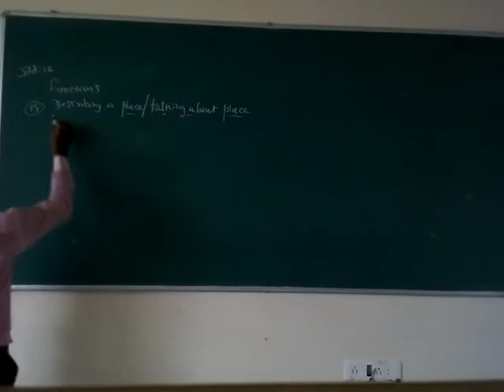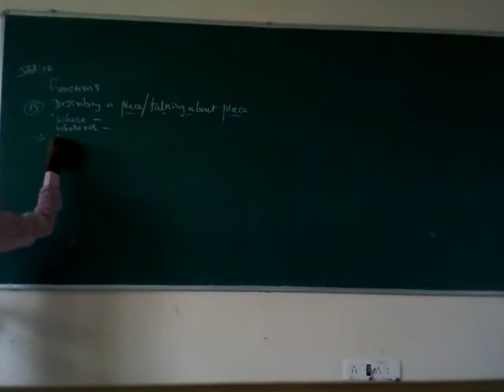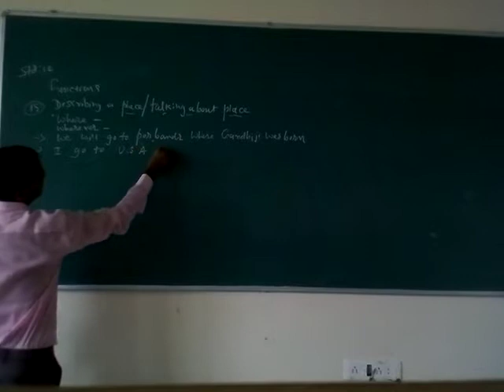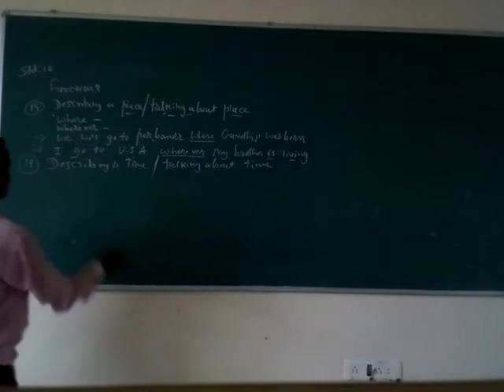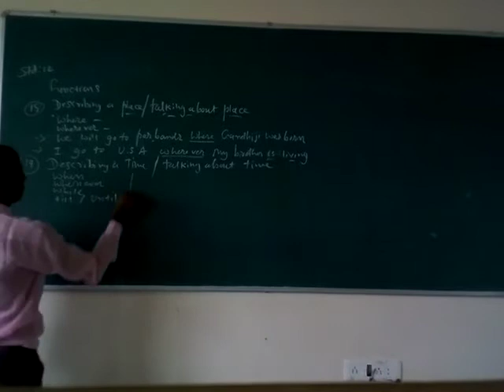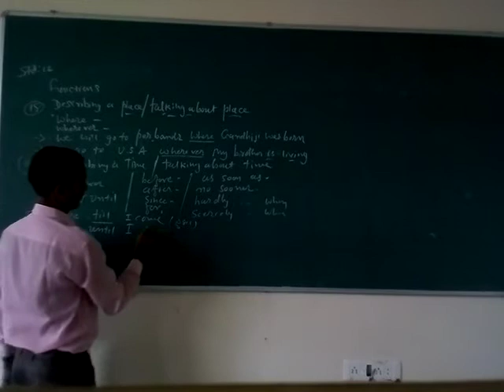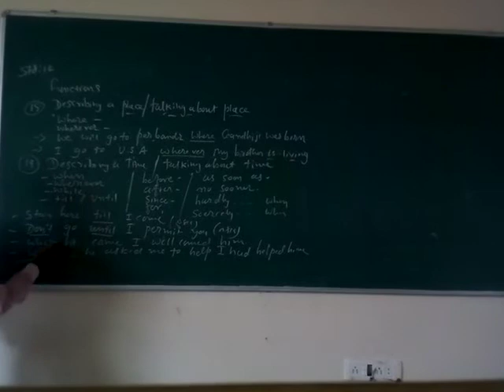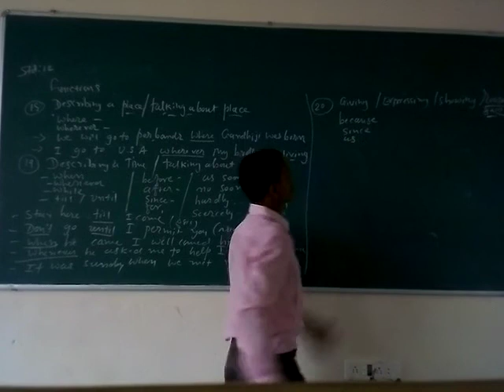MADYAMIK STD 12 ENGLISH PART 20